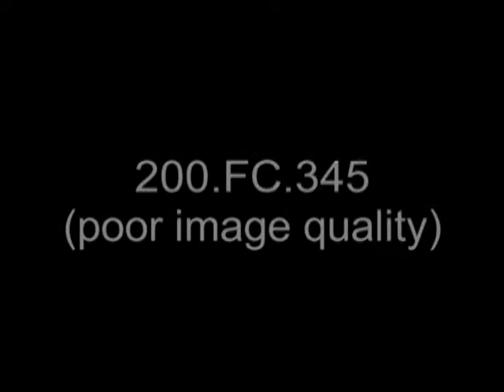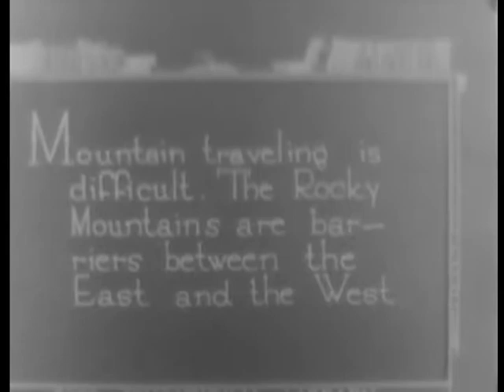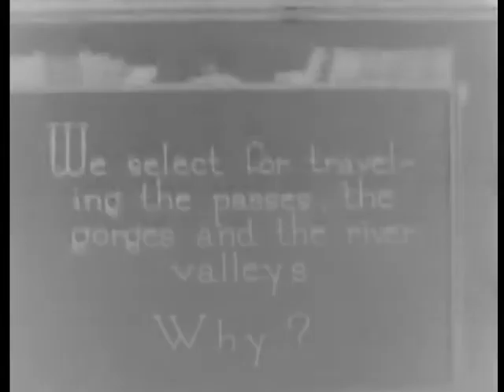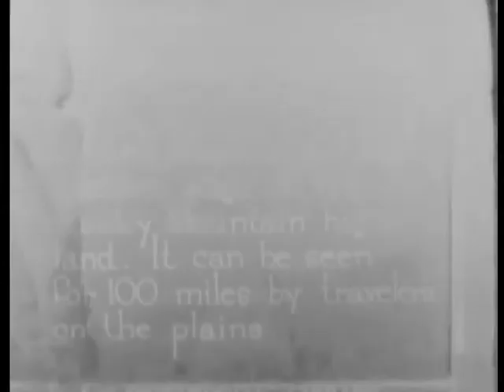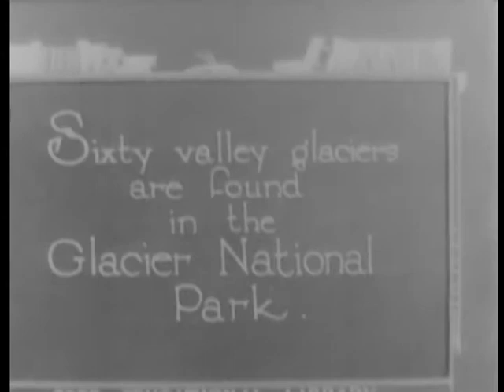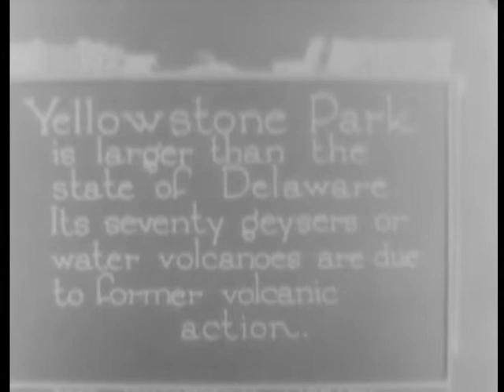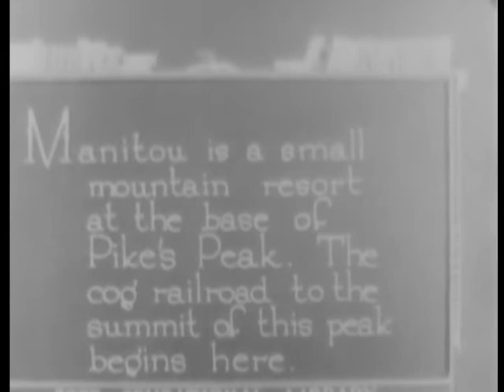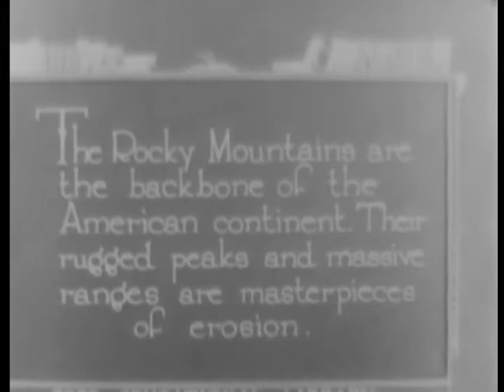ROCKY MOUNTAINS,THE, ca. 1916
ROCKY MOUNTAINS,THE, ca. 1916 - National Archives and Records Administration   - ARC Identifier 91022 / Local Identifier FC-FC-345 - Ford Motor Company.  DVD copied by IASL Master Scanner Katie Filbert.